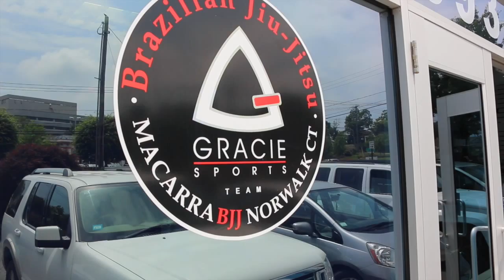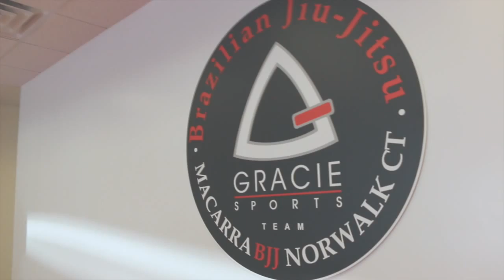Brazilian Jiu-Jitsu In Connecticut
Master Marcio "Macarrao" Stambowsky's 11:00am gi class from Wednesday, June 25, 2014.

For more information on Gracie Jiu-Jitsu in Connecticut, go to GracieSportsUSA.com.